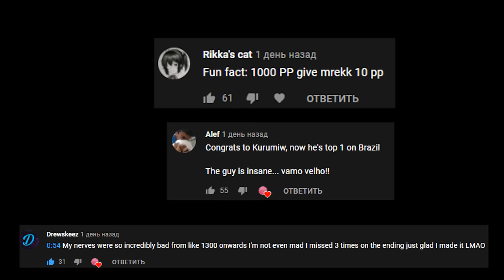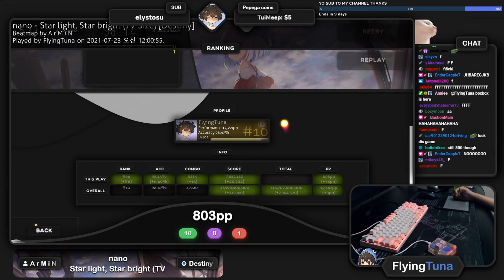Highest PP PLAYS 21-22.07.21 Mrekk, FlyingTuna, Akolibed, Lifeline, Dragbit 3, rho, Faakiee, monkyee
⚠️attention⚠️
Hello, guys! If you want to get into the video, this is an opportunity for you to do it.
You need to set your top or close to it and send it to me.
The price of publication is symbolic, for only 1💲.

| Useful links |
| - Send replays:

🕑timecodes
0:00 3 comments
0:15 ItsMeZoomerE 413pp
1:02 monkyee 649pp
2:12 Faakiee 753pp
2:44 rHO 768pp
3:25 Dereban 770pp
4:01 Flyingtuna 781pp
4:33 Dragbit3 784pp
5:03 Doomsday fanboy 797pp
5:46 Lifeline 802pp
6:21 FlyingTuna 805pp
7:17 Akolibed 827pp
8:05 Dragbit3 832pp
8:37 Dragbit3 839pp
9:30 Akolibed 903pp
10:13 FlyingTuna 916pp
11:01 FlyingTuna 927pp
11:53 mrekk 972pp
12:26 Kalanluu 1011pp